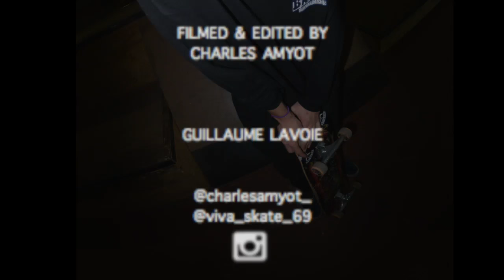Few tricks_Guillaume Lavoie_local skateparc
A day with guillaume lavoie